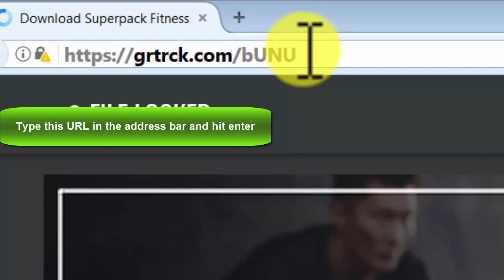Creative Commons - video 08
More Details:
Super Pack Fitness (Spanish)

La Mayor Colección de eBooks De Fitness En Español.